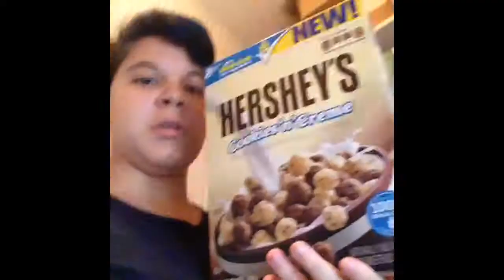ThePuertoRicangirl57 Vine Compilation #1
Random Vine Compilation :D

Vine: ThePuertoRicangirl57